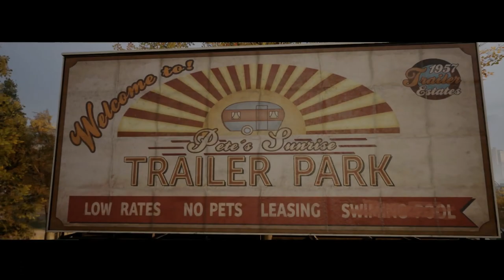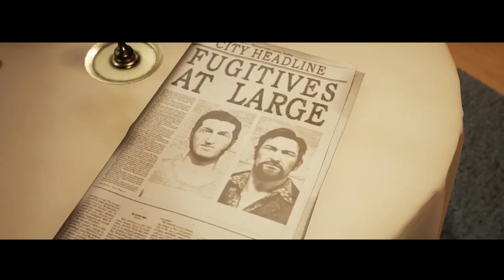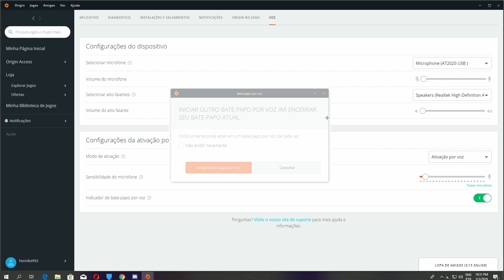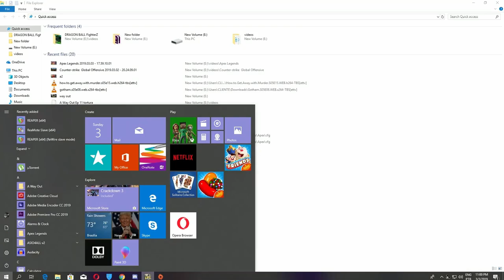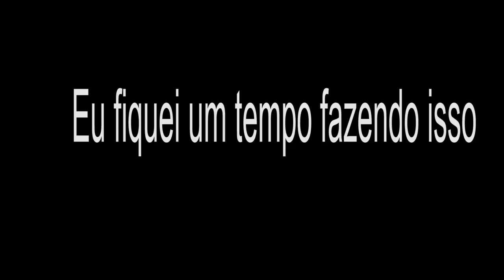Zerando A Way out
um longplay de a way out que foi gravado em 2019 jogando com o @tavera8192